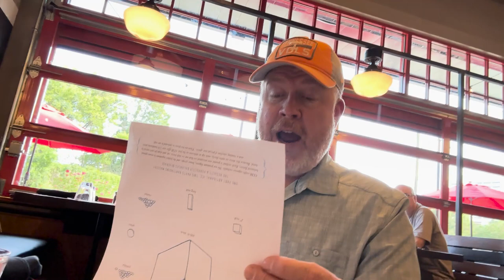STIR RESTAURANT REVIEW: Best Knoxville TN Restaurant? | Living And Dining In Knoxville TN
Are you thinking about moving to Knoxville Tennessee? Join me on today's Stir restaurant review. Find out if it's the best Knoxville TN restaurant. Indeed, living and dining in Knoxville TN sure has its perks and Stir is just one of them.
Welcome to another exciting episode! As the local's guide to Living in Knoxville TN, we focus on more than just the housing market and Knoxville real estate. We aim to give you a comprehensive view of the vibrant lifestyle that this city offers. Today, we're embarking on a delightful adventure to bring you an in-depth and captivating Stir restaurant review. As we step into Stir, a true gem nestled in the vibrant Old City, we are immediately swept away by its enchanting atmosphere and warm ambiance. The restaurant's unique blend of modern elegance and rustic charm creates an inviting space that sets the stage for an unforgettable culinary experience.
Prepare to have your taste buds tantalized by Stir's innovative menu, meticulously crafted by their team of talented chefs. From the moment the first dish arrives at your table, you'll be transported on a gastronomic journey like no other.
But Stir is more than just a best Knoxville TN restaurant; it's a testament to Knoxville's thriving food scene. The attention to detail, the passion for flavors, and the commitment to sourcing the finest local ingredients are evident in every bite.
So join us on this epicurean journey as we uncover the gastronomic wonders of Stir in Old City, immersing ourselves in the essence of Knoxville's vibrant food culture. Don't miss out on any updates about living and dining in Knoxville TN – make sure to like, share, and subscribe for more tantalizing content that will leave you craving for more!
I’d love to help you make a smooth move to Knoxville Tennessee!
00:00 - Intro to Stir Restaurant Review: Best Knoxville TN Restaurant?!
00:42 - Driving in Old City
02:15 - Exploring What's Inside Stir Restaurant
02:38 - Food Review in Best Knoxville TN Restaurant
03:23 - Thoughts About Stir Restaurant
05:22 - Wrap up on Stir Restaurant Review: Best Knoxville TN Restaurant?!
🤔Thinking of Moving to Knoxville Tennessee?
📝 Let Me Help! Haley Jones
Haley Jones Realtor is a Knoxville, Tennessee native and real estate agent brokered by eXp Realty. Prior to running a real estate business, Haley was a high school math teacher, and district-wide education programs manager. Additionally, she spent time as an international project manager in Liberia & Ethiopia. Also, she may or may not have spent time as a professional wrestler. Haley supports her clients to have a fun, empowered, and successful real estate journey.

Covering areas of East TN like Knox, Blount, Sevier, Jefferson, Hamblen, Loudon

If you want to know everything about eating, sleeping, working, playing, the good, and the bad of living in Knoxville Tennessee, then subscribe▶ and tap the bell🛎 for notifications so you can be the first to know about the current market in Knoxville Tennessee.😁

We get calls and emails everyday of people just like you, looking for help on making their move to Knoxville Tennessee and we absolutely love it.😍 Whether you are moving in 9 days or 90 days, give us a call☎, shoot us a text📝, or send us an email📨 so we can help you make a smooth move to Knoxville Tennessee.